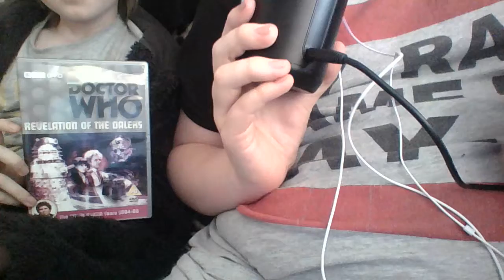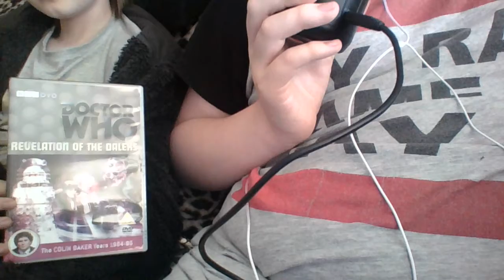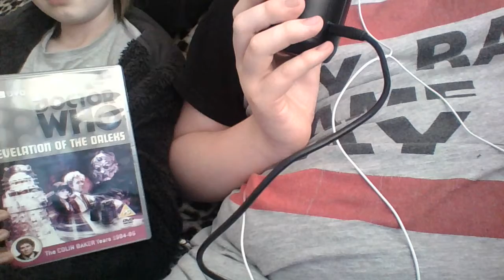classic doctor who opinions revelation of the daleks